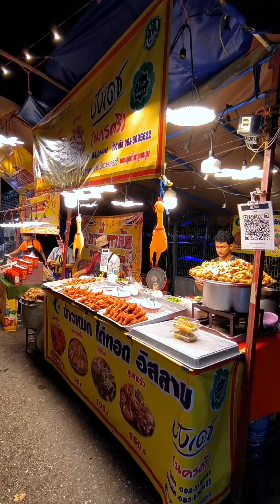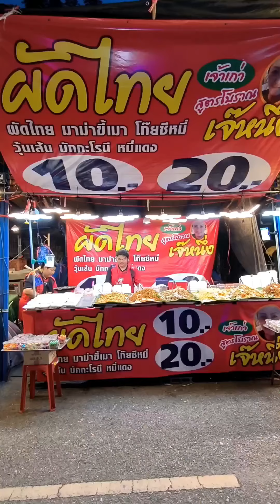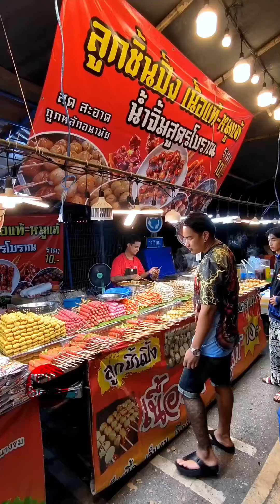EP.25 รวมร้านเด็ด คนรุม ขายดี